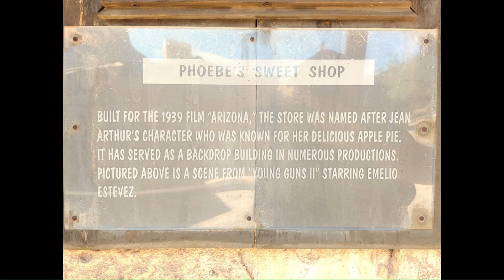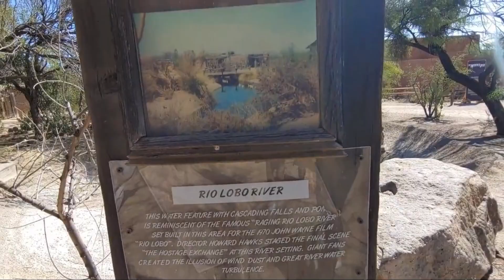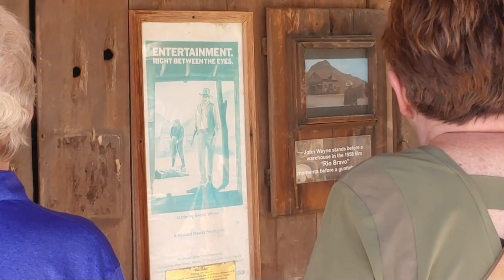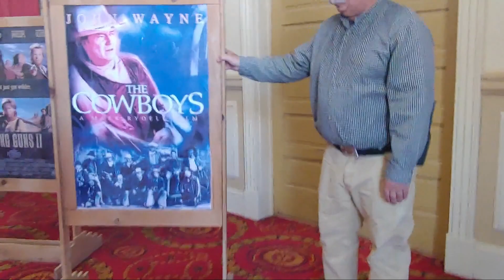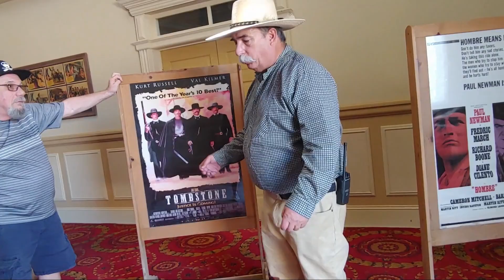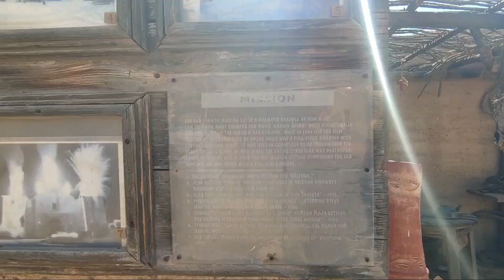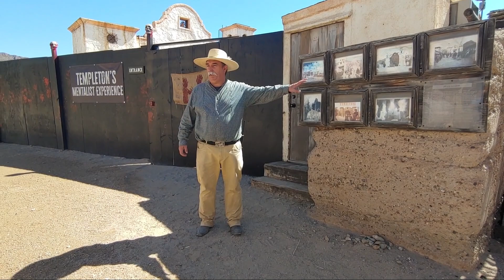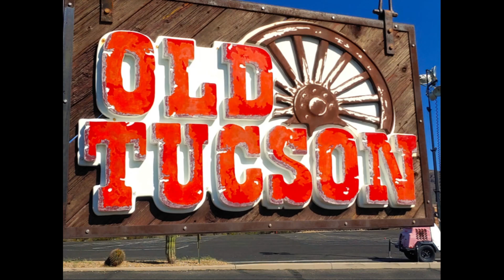Old Tucson Studios Tour, Arizona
Old Tucson Studios is located beside Saguaro National Park, in the middle of the Sonoran Desert, in southern Arizona.  The site has seen over 400 movies and TV shows filmed here.  Built in 1939, by Columbia Pictures to be a working set for western era films (an 1860s' era replicate of Tucson).  The first movie called Arizona, filmed here in 1940, starring William Holden.  There were over 50 structures/buildings put up in less than two months then (many which are still standing).  It's still an active film set (Tom Berenger filmed here recently). Today, it is more well known for being an amusement park, with a western days experience/event, then in the fall a halloweenfest type event takes place, called NightFall, then a Christmas/Yuletide type event ends the year as it takes over the park.  Historical tours are given at certain days and times and are very entertaining and packed full of film and TV history.  Like the Mesa Movie Set, (which was a sister filming location owned by Old Tucson and sold just a few years ago and restored) this place has had a staggering array of famous people work here and the films and TV shows are well known (i.e. John Wayne did about four or five movies here, then move forward to Three Amigos and films like Tombstone and many others).  In 1995, a bad fire took out over 25 buildings (which housed such things as Little House On The Prairie wardrobe memorabilia).  Most of the structures were cleaned up, but not rebuilt.  The local county government owns the site and the state of Arizona has introduced financial incentives for film and production crews to actively shoot projects here.  So, more film projects to look forward to seeing, from here.  The tour video lasts about 50 minutes.